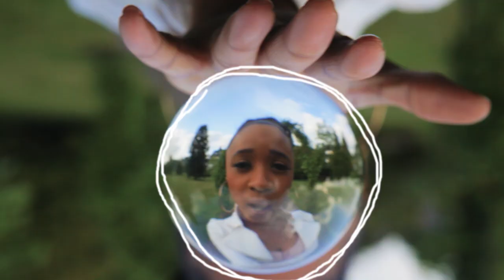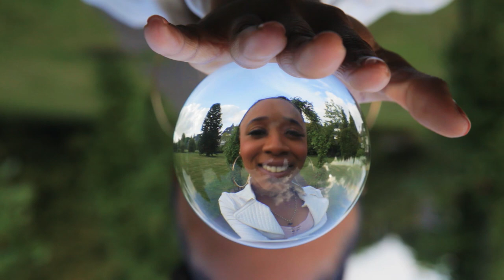Samora - Blazin up di fyah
Blazin up di fyah is a big tune that makes you feel the summer vibe. It is all in the music. Done with all the ads and political discussion. All I want is a beat, the dj playing in the air and dreaming about my future in music. What matters to you is important and what drives you, you need to embrace because life is what you make of it. So make the best of this life you have.  One love

Bookings at Boombax.nl
Produced&Mixed By @MrDutchFlower
Video By Martinson Media